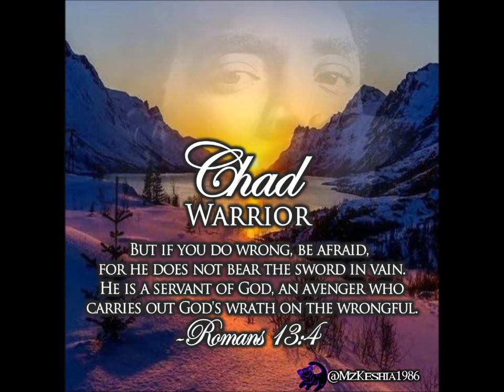For Chad Boseman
A slideshow of the graphic designs I did in honor of Chadwick Boseman